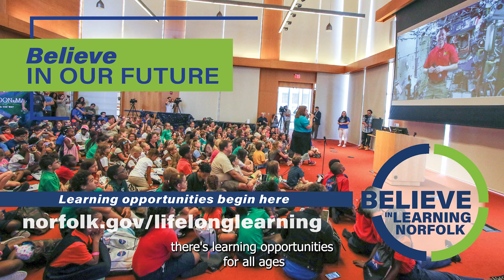'Believe in Learning' Partnerships